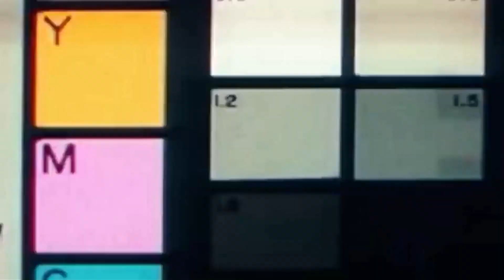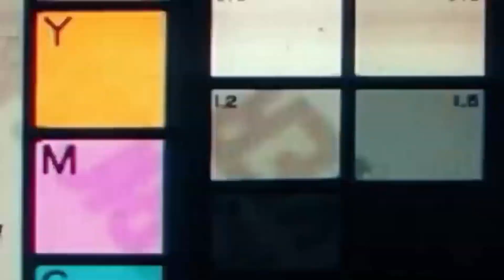John Duff - Somebody's Daughter (corey d original extended club mix)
Great voice, great sense of humor, great song.

Somebody's Daughter (corey d original extended club mix)
115 BPM  4min. 37sec.
(0'0'' - 1'07'') 32/32/32/32/32 Intro
(02'47" - 03'04" ) 32 break
(3'20' - 4'27') 32/32/32/32 Outro